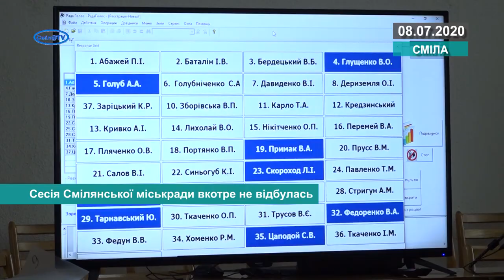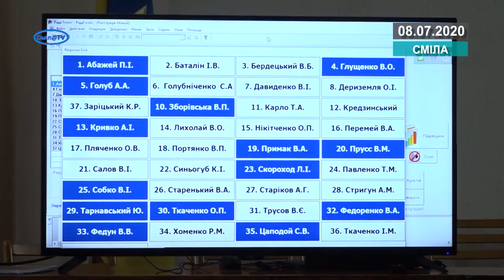Сесія Смілянської міськради вкотре не відбулась